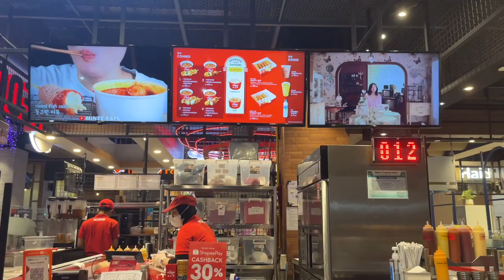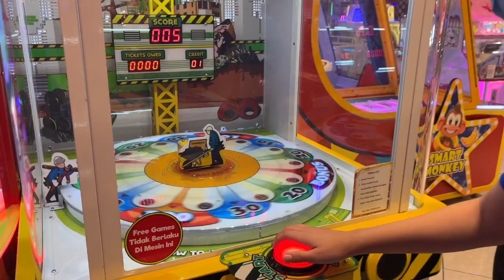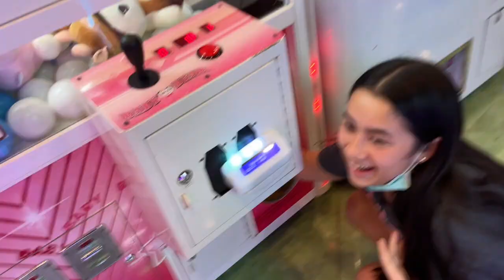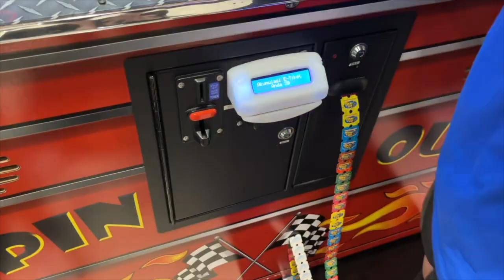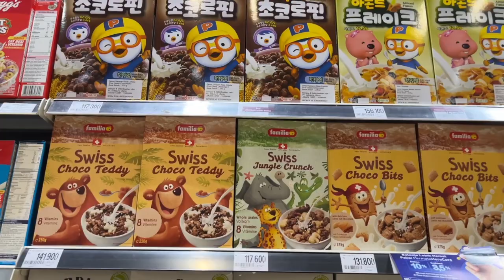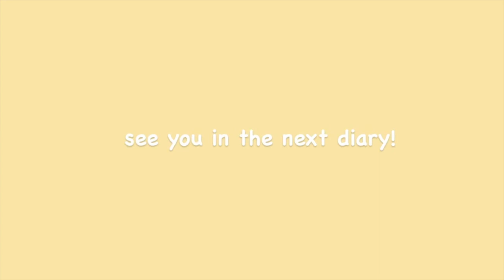[ENG] hello indonesia diaries; day 1: living world + padang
filmed 6/15/22:

WELCOME TO MY NEW SERIES~ welcome to hello indonesia diaries! this is my visual journal to show people my journey throughout indonesia and also for my remembrance of this amazing trip. so come join me and lets have some fun these next 55 days

in our first day in indonesia, we visit the mall of my childhood. we visit living world and have as much fun as we can. then we head to eat padang style traditional food that warms our stomach and soul

✨ timestamps ✨

00:00 : intro
00:20 : red dog, living world
01:15 : chatime relatier, living world
01:48 : fun world, living world
05:47 : waffleicious, living world
06:36 : chigo, living world
08:02 : hero, living world
08:04 rumah makanan pangeran